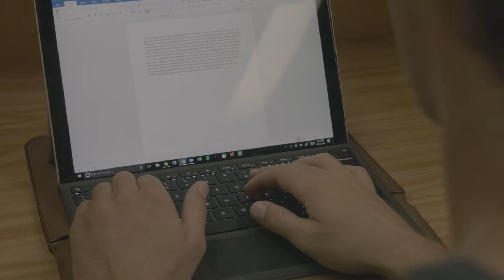ESCAPE 2.0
PSA to make sure you are aware of your mental health and make sure that you have a healthy escape when things are getting stressful. i personally love to escape to the water to surf and spend time out there with friends